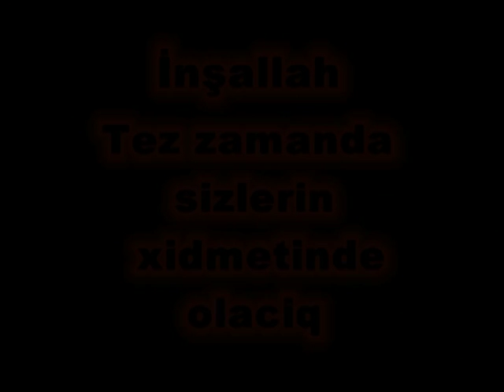MƏŞHƏDİ ƏLİ ƏLİYEV QURAN XƏTDİ İLƏ GEDƏK